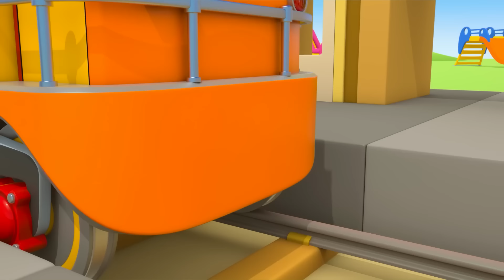Leo der Lastwagen Cartoons für Kinder. 20 Min Kompilation. Leos Werkstatt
Wir haben eine Leo der Lastwagen Kompilation für Kinder aus Leos Werkstatt. Schau Dir unsere Zeichentrickfilme auf Deutsch an:
00:00 Der Staubsauger
05:58 Die Lokomotive
12:08 Der Wohnwagen
16:44 Die Kehrmaschine

Leo der Lastwagen ist ein neuer Kanal für Kleinkinder. Hier findest Du Zeichentrickfilme mit Leo dem Lastwagen und anderen Spielzeugautos. Schau Dir unsere Kinder Cartoons an und lerne spielerisch die Farben, Zahlen, Formen und vieles mehr!

Schau Dir unsere Kinder Cartoons an und hab dabei jede Menge Spaß!